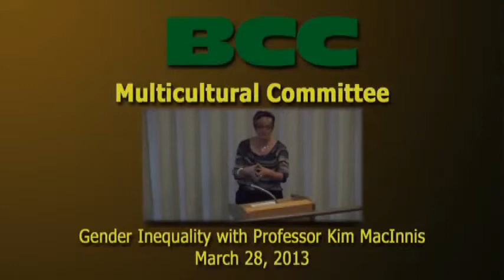BCC Multicultural Event: Gender Inequality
Bridgewater State University Professor of Sociology and Criminology Kim Macinnis spoke on the continuing realities of gender inequality, in conjunction with Women's History Month. She discusses gender inequality in the workplace and images of women in the media. Prof. Macinnis specializations include violence against women, feminist theory, family violence and women's roles.

Done on April 1, 2013